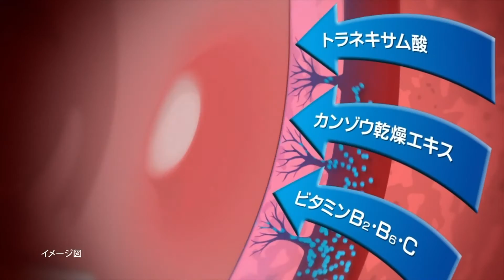CM 第一三共ヘルスケア トラフル「食べたいのに、痛い！」小嶋陽菜